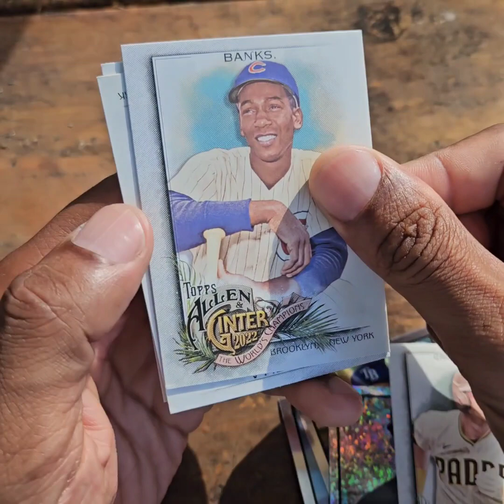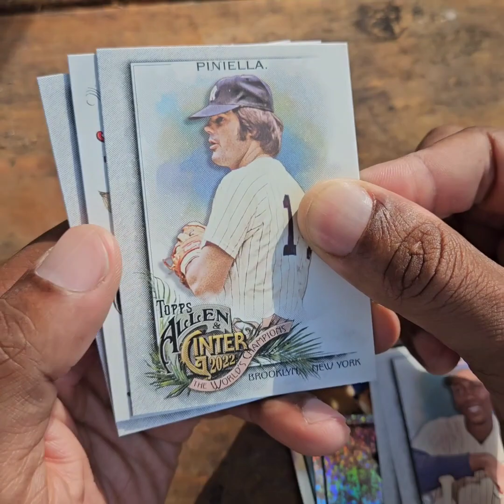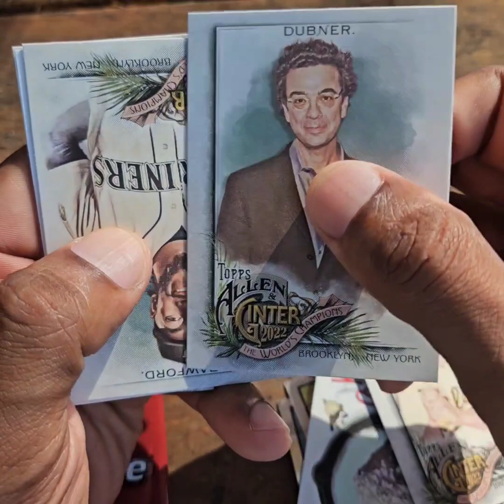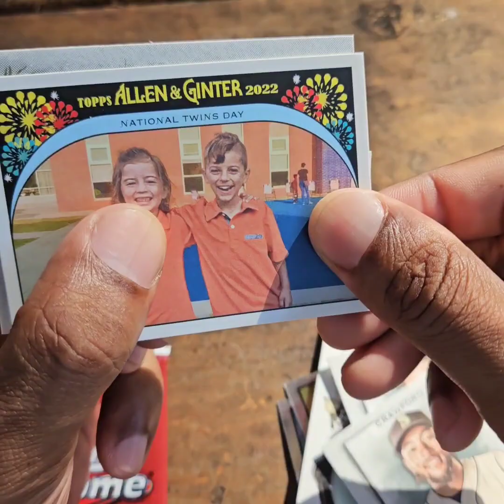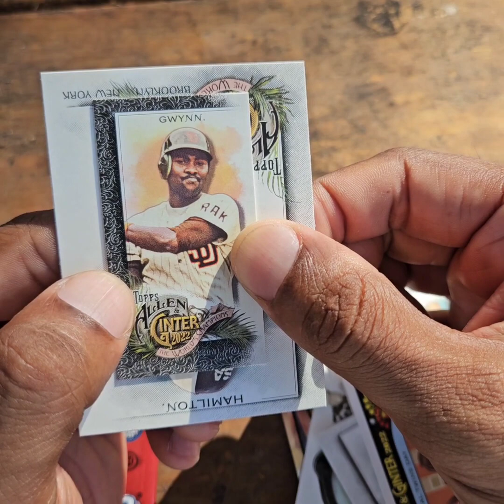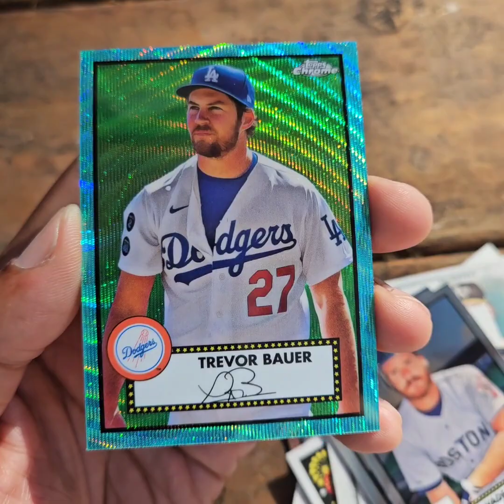Walgreens Baseball Dual Packs x 2 Opening - Topps Chrome Platinum & Allen & Ginter